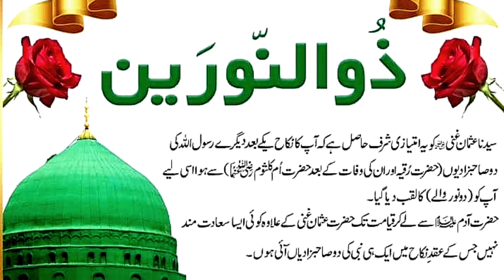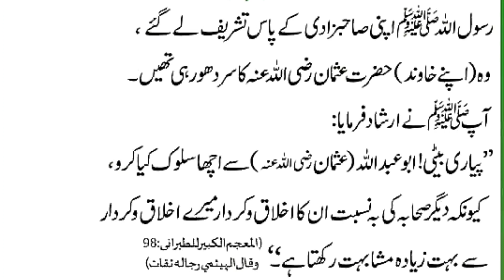Hazrat Usman Ghani(RA) ki Shan || Seerat || Shahadat | Khulfa-e-Rashideen || Ikhlaq | Maqsood Khadim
حضرت عثمان غنی رض کے اخلاق اور شان

hazrat usman e ghani r.a ko zulnoorain kyun kaha jata hai